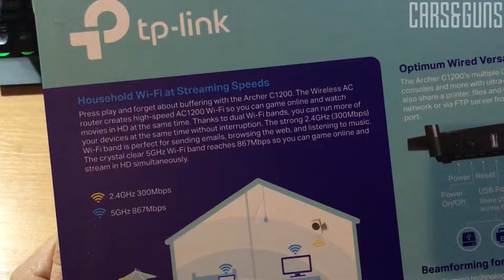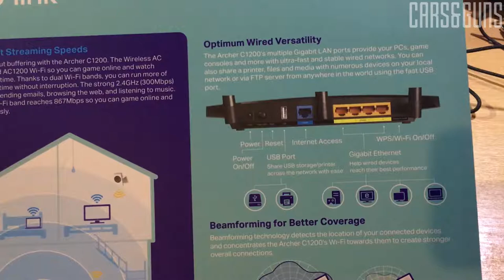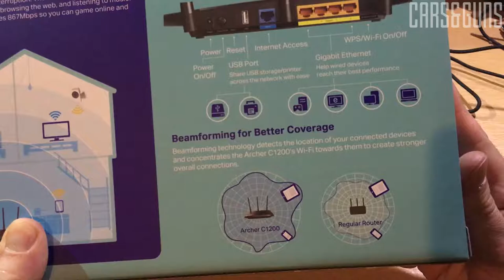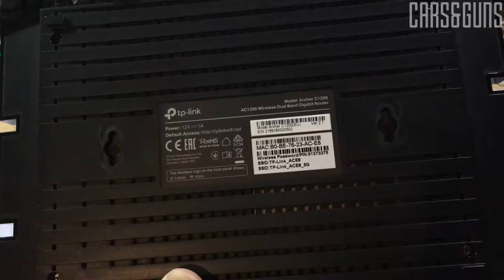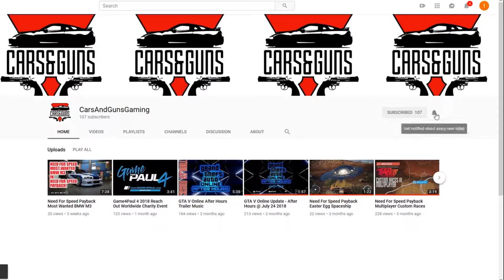Tp-Link Archer AC1200 Wireless Dual Band Gigabit Router Unboxing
Hey Guys, today I'm showing you an unboxing video of a gigabit router: Tp-link Archer AC1200 Wireless Dual Band Gigabit Router, so you can see what is in the box, and how does the router look like.

Enjoy smooth online gaming and video streaming with dual band 1200Mbps Wi-Fi

- 3 External Antennas Greatly Expand Wireless Coverage
- Lightning-Fast wired connections using four Gigabit Ethernet Ports
- 1 USB Port supports storage and file sharing
- Easy setup and management with Tether App

The Archer C1200 creates a reliable, blazing-fast network using powerful 802.11ac Wi-Fi technology. Now you can enjoy streaming HD video and lag-free online gaming on the clear 5GHz band while using the 2.4GHz band for everyday tasks such as checking email and web browsing.

5GHz Band - 867Mbps
2.4GHz Band - 300Mbps